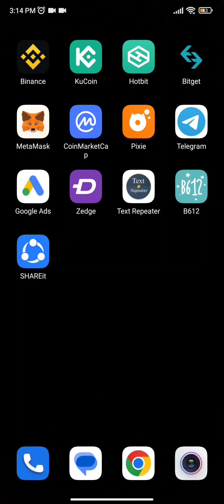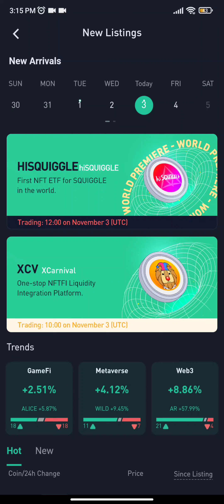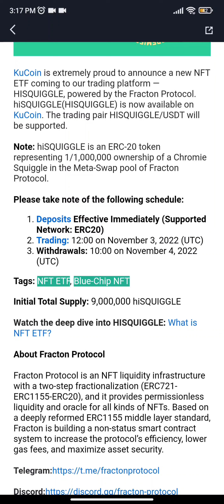hiSQUIGGLE (HISQUIGGLE) Launch on KUCOIN | NFT ETF LAUNCH ON KUCOIN